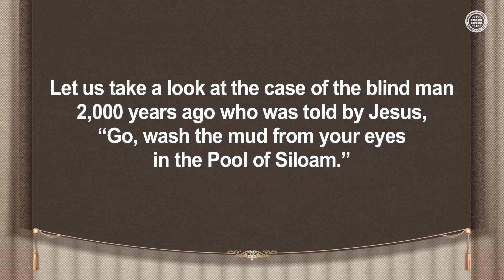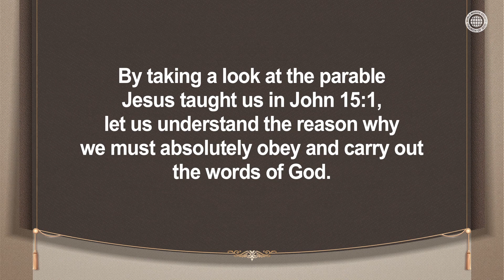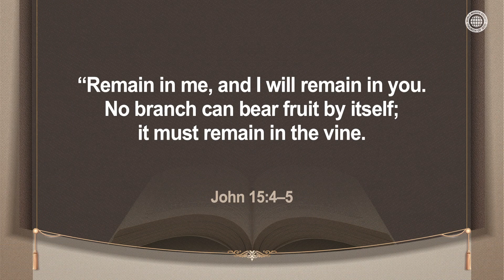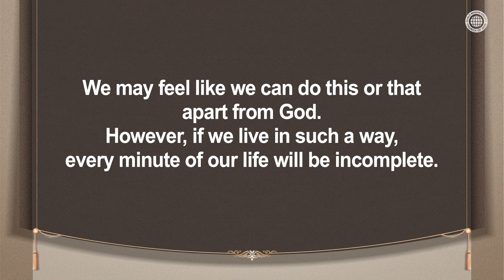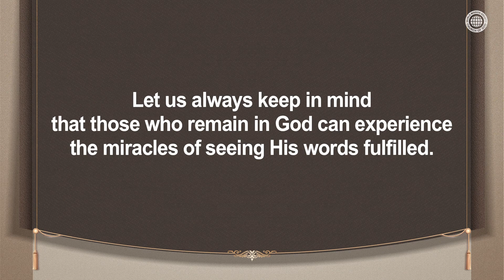Apart From Me You Can Do Nothing | WMSCOG, Church of God, Ahnsahnghong, God the Mother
Just as the man who was blind from birth was able to open his eyes by obeying the words of God, those who live according to the words of God are the most blessed people.

As the branch bears much fruit when it is connected to the vine, the members of the Church of God, who always remain in Christ Ahnsahnghong and Heavenly Mother experience and realize that abundant blessings are granted when they act according to Their words.